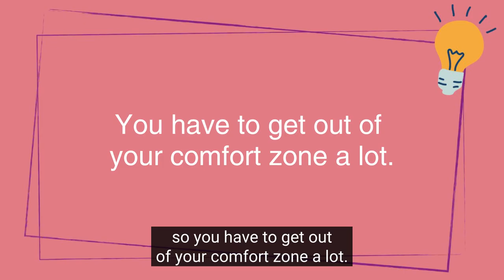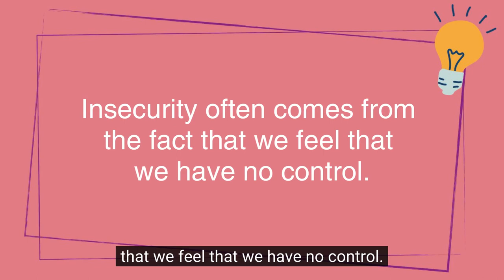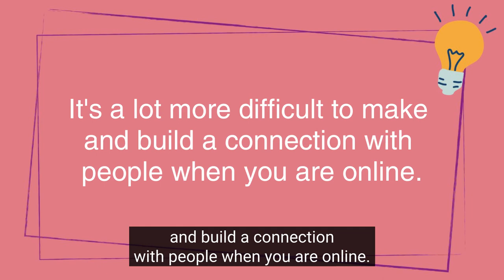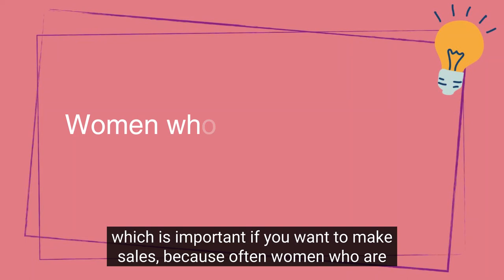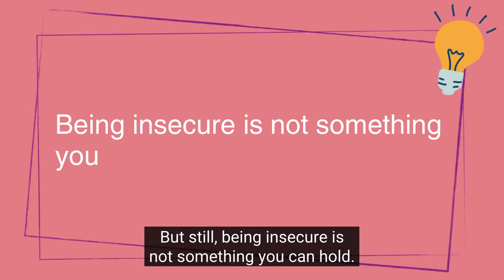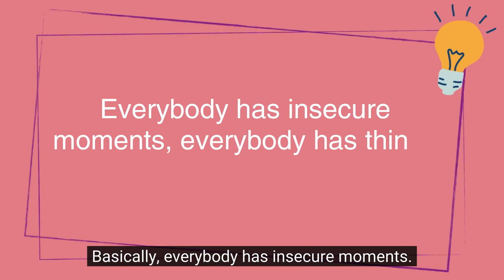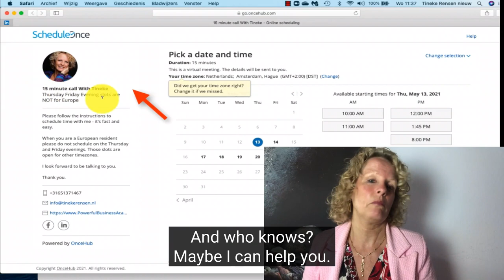What To Do When You Are Insecure In Business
Insecurity is everywhere around us. We usually use the term “insecure” to negatively identify somebody who doubts themselves. For businesswomen, insecurity can be a big topic

This video explains what to do when you are facing insecurity in business. This insecurity hinders business development and business growth, it also imbalances the business work-life balance.
It is one of the main reasons why women-owned businesses remain so small.

In the video, I also explain how female entrepreneurs can overcome the insecurity in their businesses.